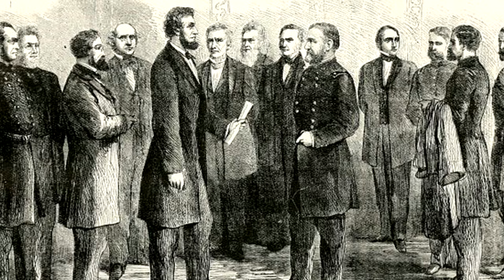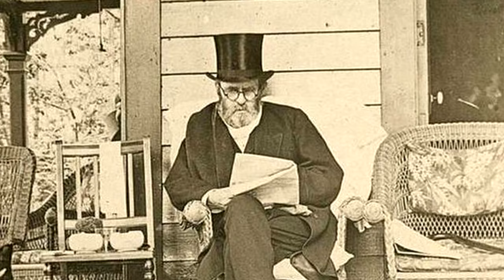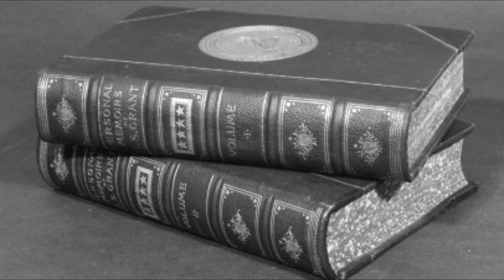Ulysses S Grant - The Civil War Hero Who Became President (Biography)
Explore the fascinating life of Ulysses S Grant, the celebrated US soldier who led the Union to victory in the American Civil War and served two terms as President of the United States.